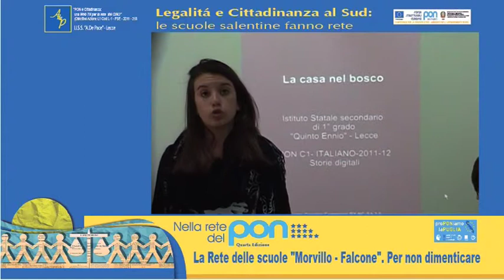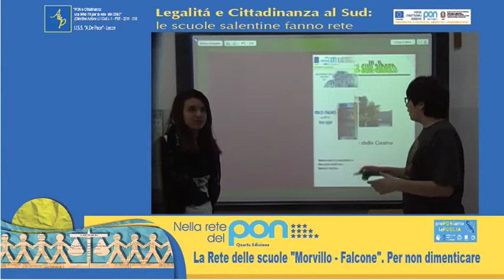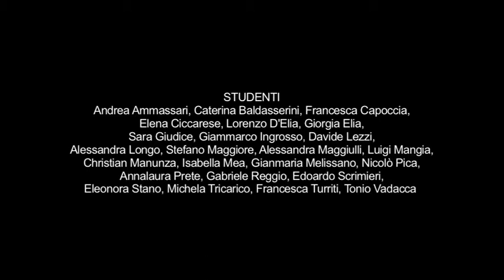SCUOLA SECONDARIA DI 1° GRADO STATALE "QUINTO ENNIO" - LECCE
Legalità e cittadinanza al Sud: le scuole salentine fanno rete
Progetto PON - FSE C3

Progetto obiettivo L1 FSE-2011-255 "PON e Cittadinanza : una WEB TV per la rete del CIAO"